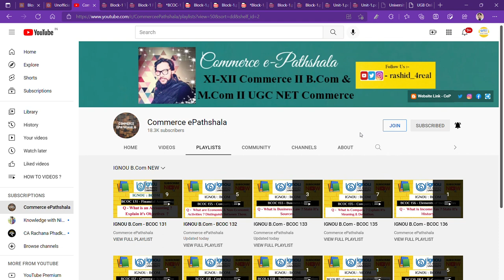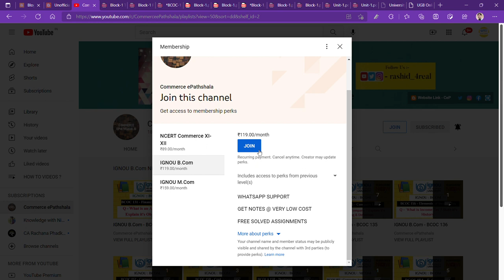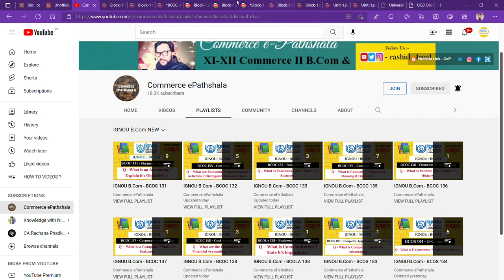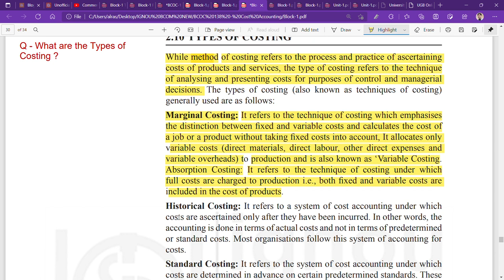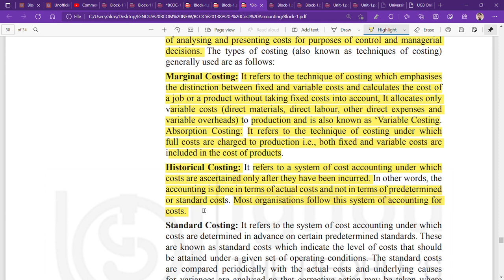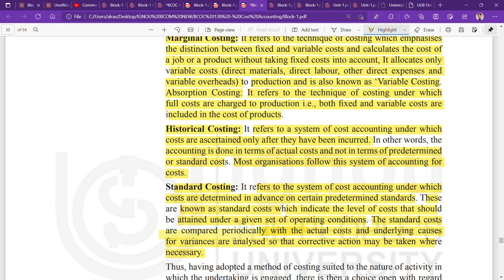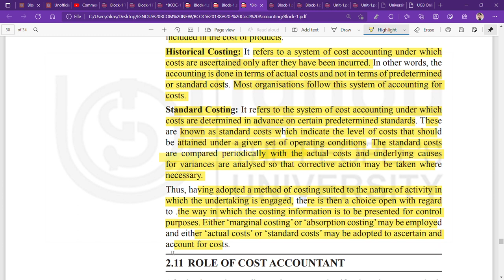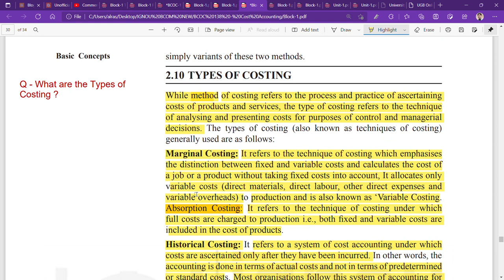IGNOU : BCOM : BCOC 138 : Q - WHAT ARE THE TYPES OF COSTING ? EXPLAIN.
Commerce ePathshala